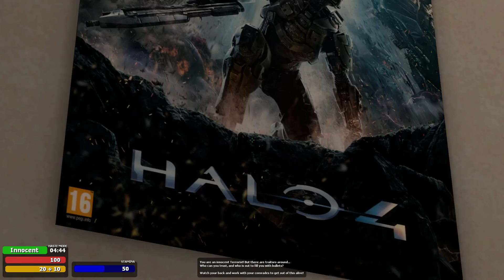Trouble in Terrorist Town [GMod] | Let's Play Together | German | Part 1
⇒ Ihr wollte Informiert bleiben? - Dann folgt mir doch auf Twitter!